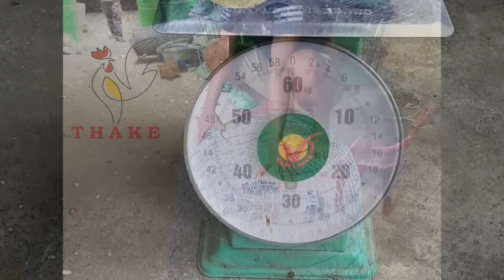[Review sơ sơ] Bội THAKE - Bội đan máy tự động - Bội gà siêu đẹp 6kg chống soi bội.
Kết nối với chúng tôi - Contact
THAKE với mô hình tổ chức hợp lý, quy trình làm việc hiệu quả và đội ngũ nhân sự chuyên nghiệp và chất lượng, chúng tôi luôn mang đến sự hài lòng ngoài mong đợi của khách hàng.
THAKE nghiên cứu và phát triển dây chuyền chuyên sản xuất các sản phẩm từ sợi kim loại như bội úp, bu úp ( gà, chim công…), giỏ đa năng,… từ thép không gỉ inox hoặc kẽm…
Ngoài ra, chúng tôi tập trung phát triển các sản phẩm thường nhật, tiện ích dùng trong nội – ngoại thất, phục vụ trong chăn nuôi,…
Với khả năng cung ứng 600 sản phẩm/ ngày. Chúng tôi mong muốn mang đến những sản phẩm tiện ích, bền đẹp và thân thiện với môi trường.
THAKE With a reasonable organizational model, efficient workflow, and professional and qualified staff, we always bring satisfaction beyond our customers’ expectations.
THAKE researches and develops a production line specializing in products made from metal fibers such as metal wire cages, cage for chicken, stainless steel cages, multi-purpose baskets, … from stainless steel or zinc…
In addition, we focus on developing daily products, utilities used in interior – exterior, serving for livestock…
With the ability to supply 600 products/day. We aim to bring utility products that are durable and environmentally friendly.